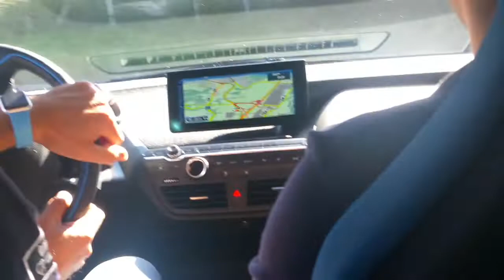Prova su strada della BMW I3 - auto elettrica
Veltronix ha provato su strada la nuova BMW I3